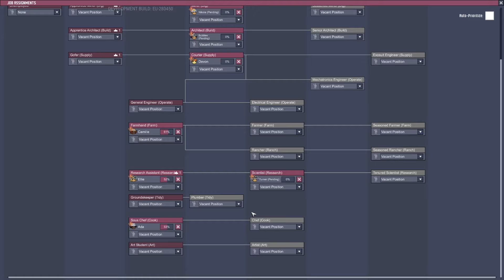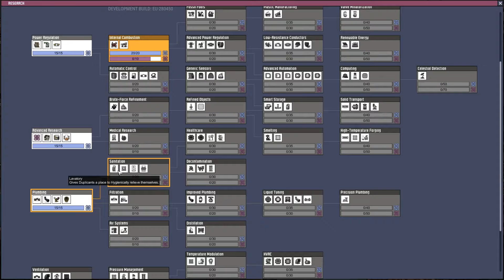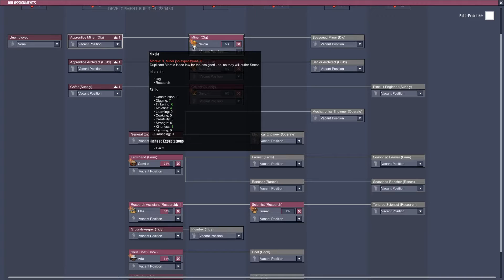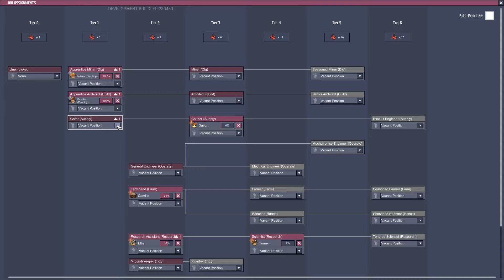Let's Play Oxygen Not Included [S02E09] [Deutsch] Jobs können stressig sein...